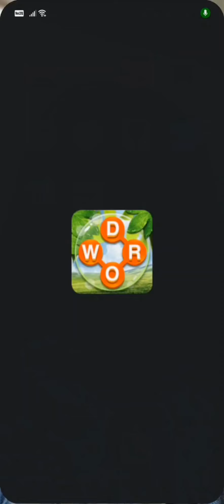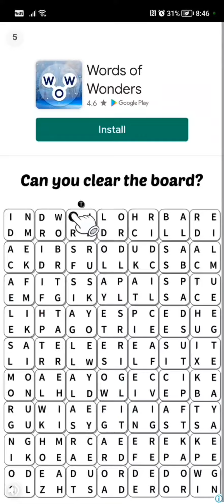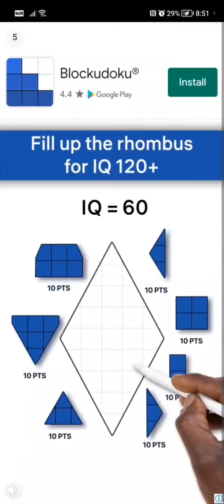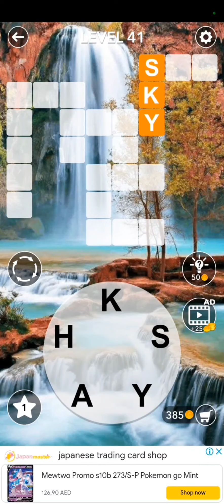LETS REFRESH OUR MIND THROUGH WORD GAMES